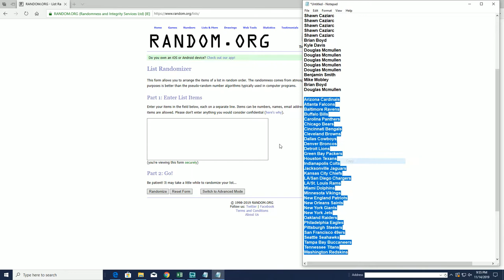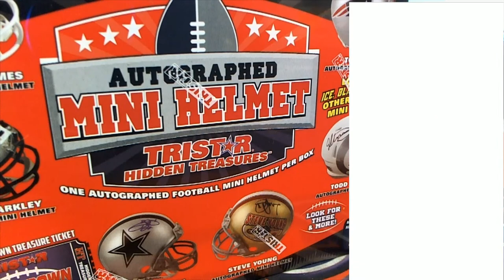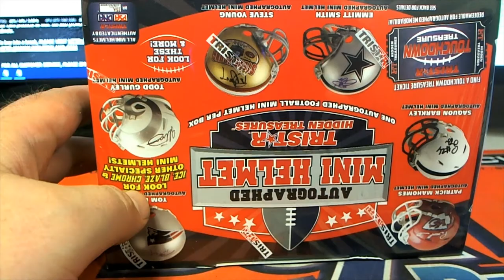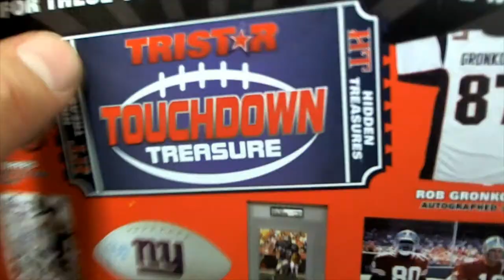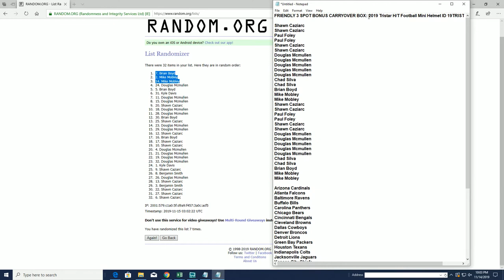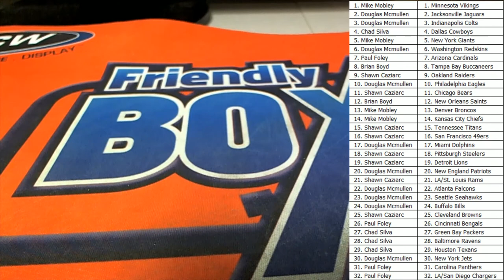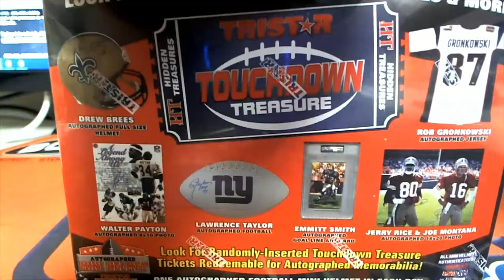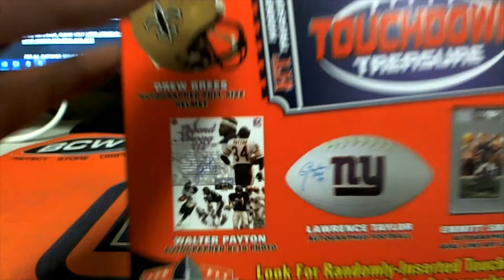2019 Tristar HT Football Mini Helmet ID 19TRISTARMIN930 & 931